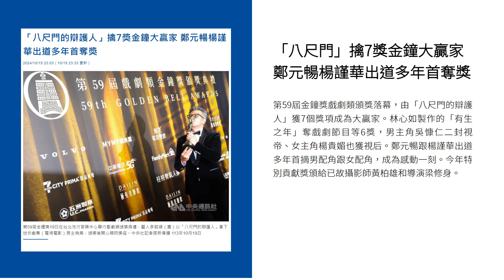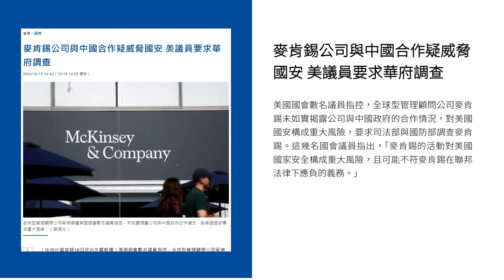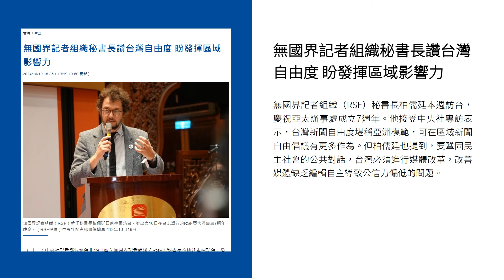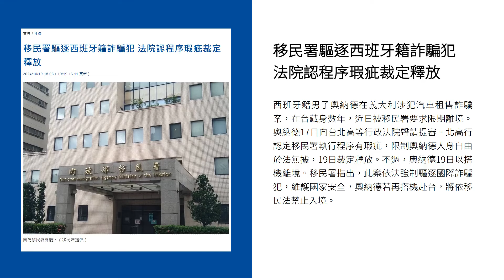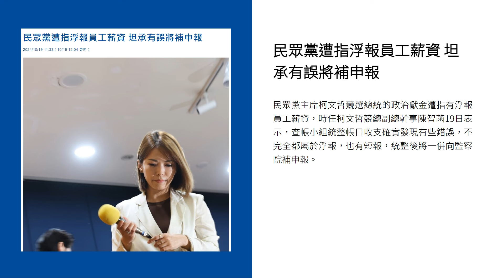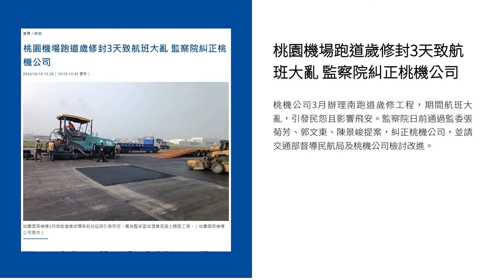新聞摘要 2024/10/20》「八尺門」擒金鐘7獎大贏家 鄭元暢楊謹華出道多年首奪獎｜每日6分鐘 掌握天下事｜中央社 - 早安世界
● 「八尺門」擒7獎金鐘大贏家 鄭元暢楊謹華出道多年首奪獎
● 以色列襲黎巴嫩首都北郊釀2死 真主黨向以色列基地射火箭彈
● 中職總冠軍賽獅隊古林睿煬傷退 兄弟奪首勝德保拉好投獲選MVP
● 麥肯錫公司與中國合作疑威脅國安 美議員要求華府調查
● 看懂西班牙住房危機 建量減少推升房價 年輕人租不起批財團炒房
● 無國界記者組織秘書長讚台灣自由度 盼發揮區域影響力
● 移民署驅逐西班牙籍詐騙犯 法院認程序瑕疵裁定釋放
● 民眾黨遭指浮報員工薪資 坦承有誤將補申報
● 民眾違停員警掏槍警戒 北市警：用槍時機無過當
● 桃園機場跑道歲修封3天致航班大亂 監察院糾正桃機公司
● 開箱老照片》長榮航空推出Hello Kitty彩繪機